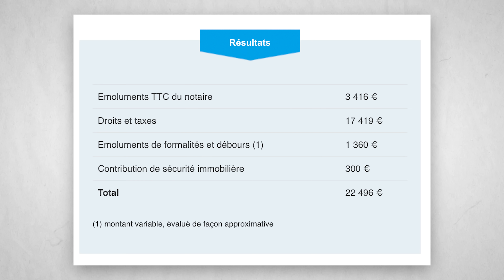Qui gagne réellement de l’argent avec l’immobilier ?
Mon livre "LIBRE" best-seller

00:00 - Introduction
00:45 – Comment fonctionne un développeur immobilier
05:41 – Comment fonctionne un agent immobilier
07:48 – L'état
11:20 – Toutes les taxes de l'état

Vous vous demandez qui sont les véritables gagnants dans l'immobilier ? Vous êtes au bon endroit ! Dans cette présentation, nous allons explorer en détail les différents acteurs de l'immobilier et vous dévoiler les secrets du fonctionnement de chacun d'eux.

Dès les premières minutes, nous plongerons dans le monde des développeurs et agents immobiliers. Vous découvrirez comment fonctionne un agent immobilier et son rôle crucial dans les transactions immobilières. Nous aborderons les différentes étapes du processus immobilier.

Ensuite, nous explorerons l'influence de l'État dans le domaine de l'immobilier. Nous discuterons des facteurs économiques et juridiques qui peuvent affecter les investissements immobiliers et vous donnerons des conseils pour naviguer efficacement dans ce paysage complexe.

Nous aborderons le sujet crucial des taxes liées à l'immobilier. Vous découvrirez toutes les taxes imposées par l'État dans le domaine immobilier et leur impact sur les investissements et la rentabilité.